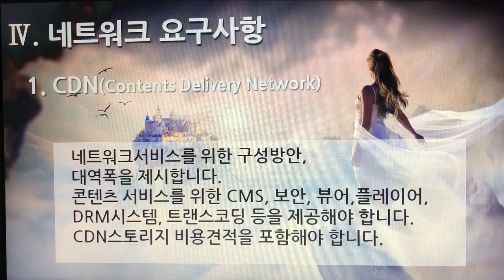[촬영] 1부. 플랫폼 제안요청서 - 네트워크 요구사항(Network Requirements) 1. CDN(Contents Delivery Network)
[촬영] 1부. 플랫폼 제안요청서(Platform Proposal Request) - 네트워크 요구사항(Network Requirements) 1. CDN(Contents Delivery Network)